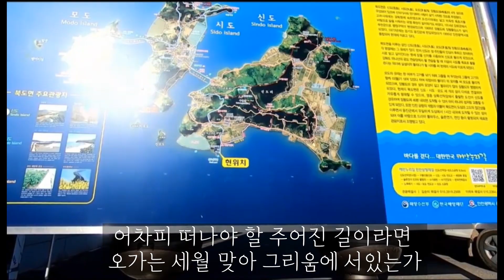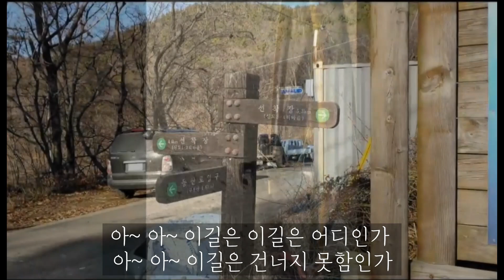간이역에서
최정란 시#윤교생 곡#바리톤 황인갑